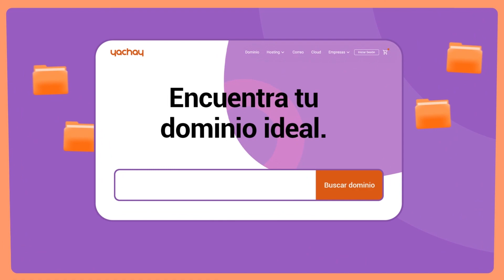'Hablemos de eso': Se vienen tiempos de vacas flacas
Se vienen tiempos de vacas flacas. Un importante incremento de precios y escasez de productos de pan llevar (papa, arroz, etc.), originados por la invasión de Ucrania.

¿Qué ha hecho el ministro Oscar Zea? Lo primero, llegar tarde.
Recién en mayo -¡después de tres meses en el cargo!- se aprobó el Decreto de urgencia que aprueba la compra de úrea por parte del Estado peruano.

El problema de fondo en el MIDAGRI es la gestión: el ministro Zea es parte del cuoteo de Perú Libre. Ya despidió a 44 altos funcionarios de la administración anterior.

Toca ajustarse los cinturones.